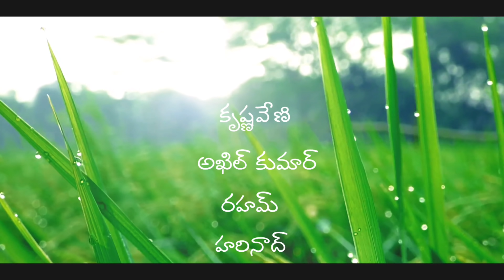"Raja Rani" Our New Short Film 2020 | Directed By Harinadh Bevara || Mayabazar Movie Makers.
Casting :Hemanth Kumar, Rani, Vijay Kumar, hemanth, Harinadh, Reham,Ravi, Durga Bhavani, Akhil,Krishnaveni.

Dop :surya teja

Asst cameraman : Jaggu

Concept : Vijay Kumar lakkoju

Co director :Raham

Producer :Hemanth Kumar

Director :Harinadh Bevara

AR sound effects
NCM music ender guney